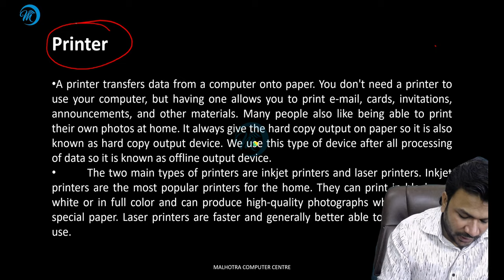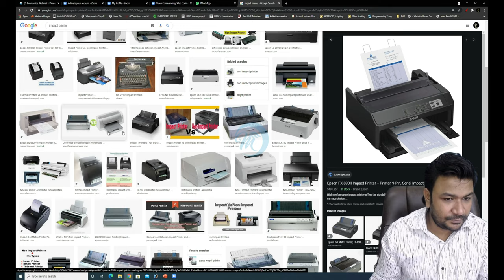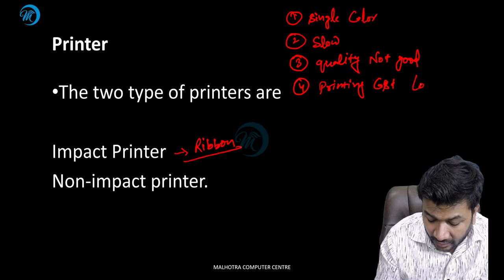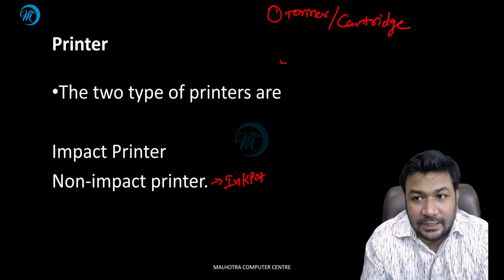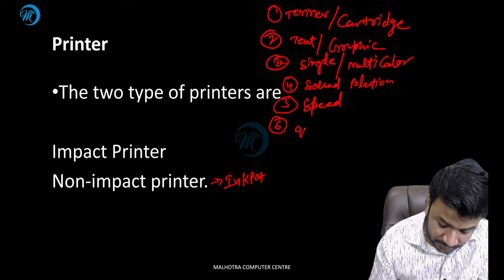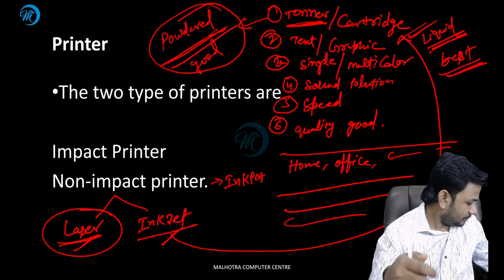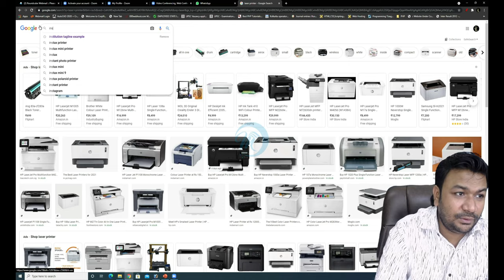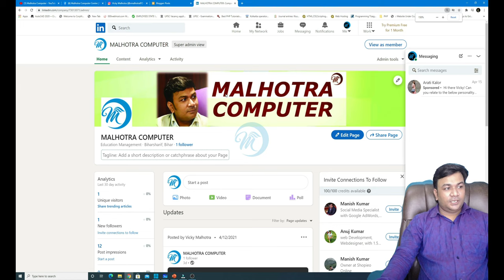What is Printer?| Impact and Non Impact Printer |COMPUTER FUNDAMENTAL CLASS 13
In this video, we have learned in a very simple way what is a Printer and how many types are there.
VDU devices will also talk about output devices

About this Channel:
In this Channel We will Provided Useful content on the Malhotracomputer, here Computer Fundamental, Ms Word, Excel, PowerPoint Adobe Photoshop, Photoshop 7.0 CorelDRAW and internet tips and Mobile tips & tricks, along with the computer related useful information in simple language.

PC Specification :
Motherboard : ASUS ROG Maximus XII Extreme Intel Z490 EATX
Processor : Intel 10900K
CPU Cooler: NZXT Kraken Z73 360mm AIO Liquid Cooler with LCD Display I
RAM : G.SKILL Trident Z Neo 64GB (4 * 16GB) DDR4 3600MHz (2 Set)
SSD 1 : Samsung 970 EVO Plus 500GB PCIe NVMe M.2 (2280)
Samsung 970 EVO Plus 1TB PCIe NVMe M.2 (2280)
HDD : Seagate 16TB HDD Exos X16 7200 RPM 512e
SMPS: Corsair HX SeriesTM HX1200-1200 Watt 80+ Platinum Certified Fully Modular PSU - Black
GPU: MSI GeForce RTX 3090 Trio DirectX 12 Graphics Card, 24GB 384-Bit GDDR6X, PCIe 4.0
RGB Cable : LIAN LI STRIMER RGB 24-PIN PSU Cable - Strimer 24pin
Cabinet :  Cooler Master Cosmos C700P Full Tower Cabinet
Monitor : GIGABYTE G32QC 32" 165Hz 1440P Curved Gaming Monitor
Webcam: Logitech C930-E Business Webcam
Mic: Maono AU-A03 Condenser Microphone Kit Podcast Mic with Boom Arm Microphone Stand
Headphone: HyperX Cloud Alpha Gaming Headset
Google Pay / Phone pe: 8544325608